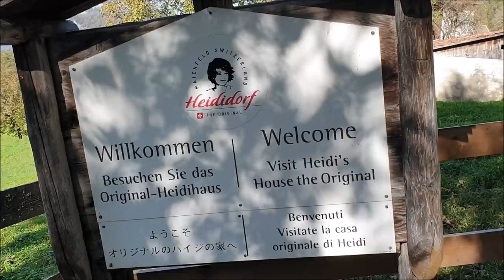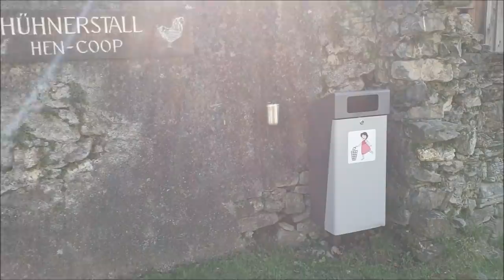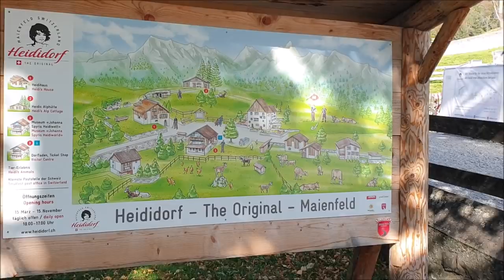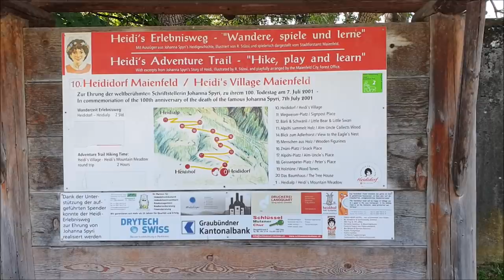La casa de Heidi (visitando la casa de la niña de los Alpes)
¿Sabían que existe la casa de Heidi? Aquel anime o dibujo animado tan conocido se inspiró de los Alpes suizos.
Recordemos que la historia está basada en el libro de la escritora suiza Johanna Spyri y aunque el dibujo fue hecho en japonés tuvo gran éxito en el mundo entero y hoy esta casa es un lugar de ensueño.
El paisaje que nos ofrece el pueblo de Maienfeld es fantástico, tan verde que nos sentimos dentro de la historia.
Incluso para los que jamás vieron el dibujo, es evidente que disfrutarían de este lugar.

Aquí un pequeño resumen de la historia:
Heidi, una niña de cinco años de edad huérfana de padre y madre, es llevada por su tía Dete a la montaña suiza de Alm a vivir con su abuelo para seguir una oferta de empleo que se le presenta en la ciudad de Fráncfort del Meno en Alemania. Al principio, el "Viejo de los Alpes", como es conocido en las aldeas de la cercanía, no está muy contento de tener que cuidar a la niña. Sin embargo, la inefable ternura y alegría de su nieta hace que él poco a poco vaya cambiando de carácter, no solo con ella sino con el resto de la gente. Heidi ha descubierto una encantadora vida en las montañas y no desea irse, hace amistad con un pastorcito vecino llamado Pedro y juntos toman agradables paseos en las montañas al pastorear a las cabras.